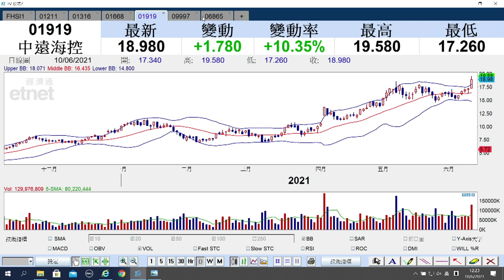【石Sir午市閒談】（精華）中遠海控（01919）股價大漲逾一成 有貨者應否獲利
中遠海控（01919）股價今早大漲逾一成，一度高見19.58元創新高。有貨者應止賺還是繼續持有？石Sir這個分析.